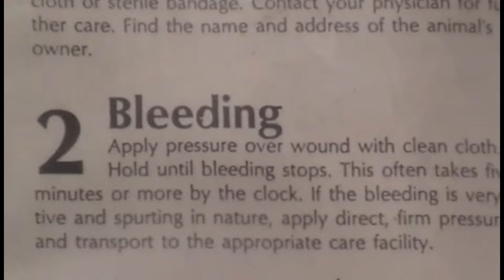MOP - Poison (2024) MUSIC VIDEO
"Poison" is the latest single from the east bay's MOP that will appear on their debut forthcoming full length "Secrets"

Out on Cassette / Digital via Smoking Room on January 26th, 2024

"Poison" is OUT NOW & STEAMING EVERYWHERE